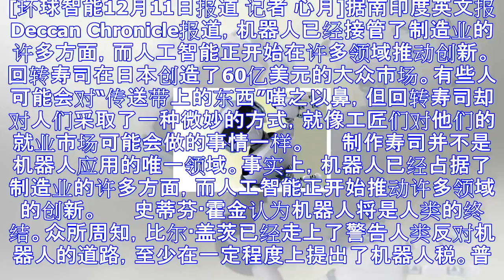机器人将取代人类的工作？别怕！我们还可以做这些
[环球智能12月11日报道 记者 心月]据南印度英文报Deccan Chronicle报道，机器人已经接管了制造业的许多方面，而人工智能正开始在许多领域推动创新。 　　回转寿司在日本创造了60亿美元的...